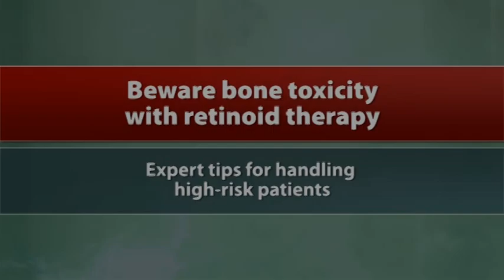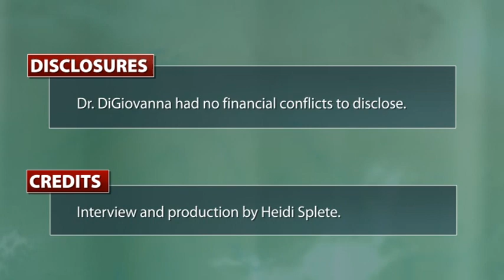Understand potential bone toxicity in patients with prolonged retinoid use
At the Atlantic Dermatological Conference in Washington, DC, Dr. John DiGiovanna discussed how monitoring for bone side effects makes sense in patients using continued or high doses of retinoids for conditions other than acne.